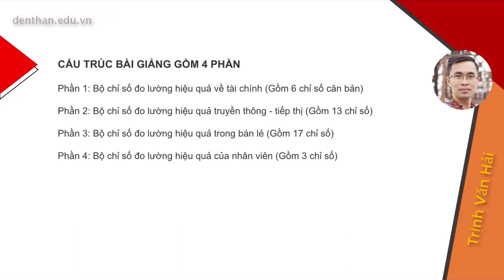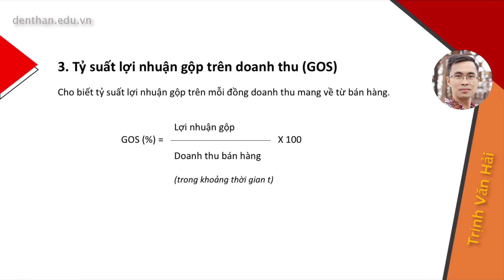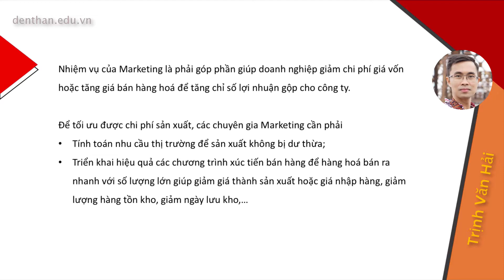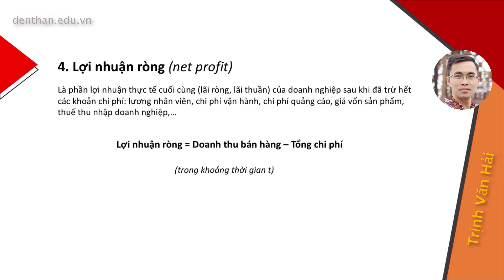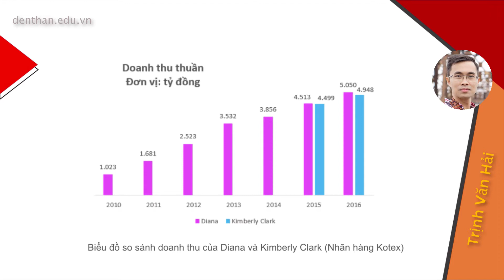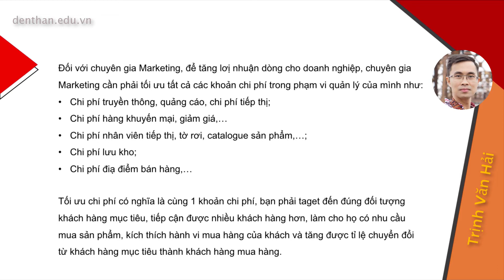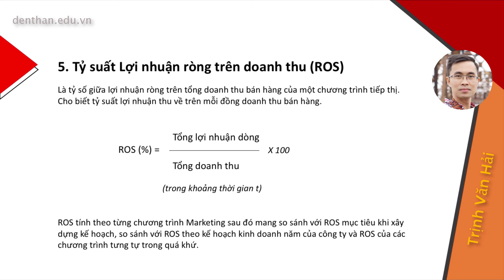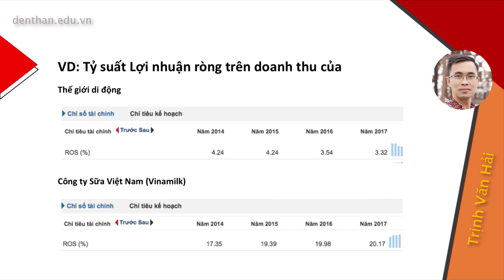Đo lường hiệu quả Marketing | Do luong hieu qua Marketing | Khoá học Marketing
Đăng ký khoá học 39 chỉ số đo lường hiệu quả marketing tại Hotline: - Đánh giá hiệu quả của hoạt động Marketing trong doanh nghiệp luôn là một đề tài gây nhiều tranh cãi thậm chí là những cuộc chiến khốc liệt trong phòng họp mỗi khi nói về chủ đề này. - Nhiều nhà quản trị thì cho rằng Doanh nghiệp đang tốn rất nhiều tiền đổ vào Marketing, đổ vào truyền thông, quảng cáo, tiếp thị, nhưng hiệu quả thì không đo đếm được. - Đo lường hiệu quả của hoạt động Marketing có thực sự khó? Câu trả lời là KHÓ THỰC SỰ, tuy nhiên không có gì là không có giải pháp. Vấn đề là chúng ta chưa nghĩ ra mà thôi. - Marketing là gì | Tổng quan về Marketing - 4P trong Marketing